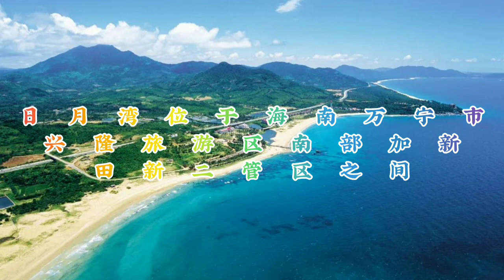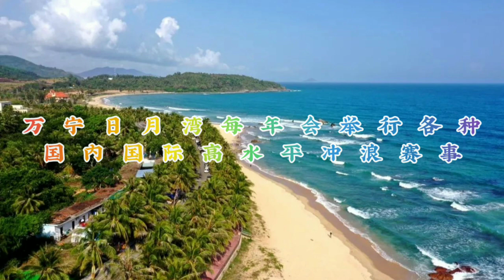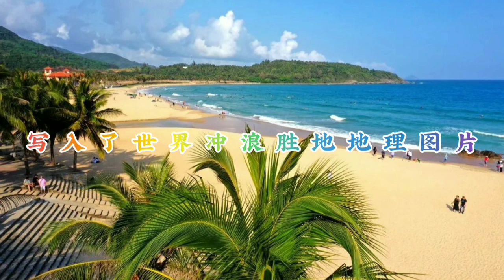每日一景 万宁日月湾 朗读 沧海一粟